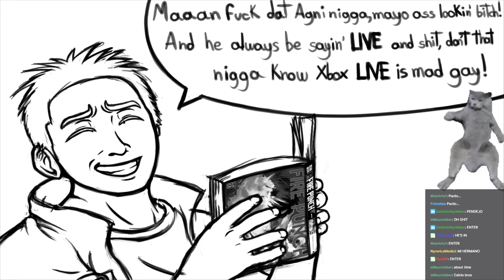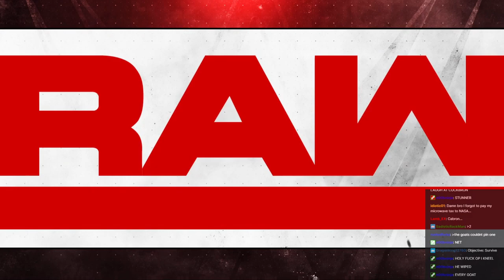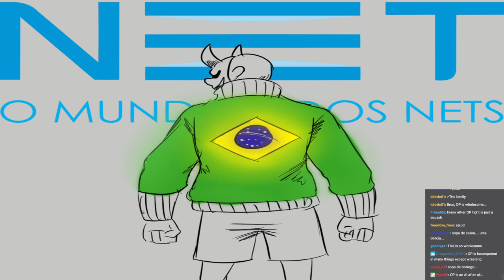nWr Season 3: Episode 5